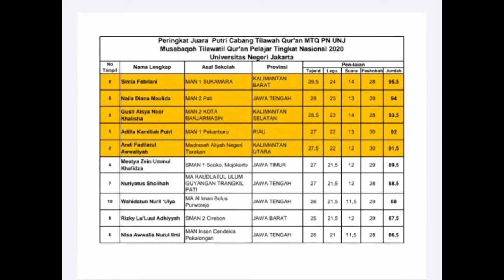Sintia Febriani Qoriah Berprestasi Asal Kabupaten Sukamara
Sintia Febriani Alumi MAN Sukamara